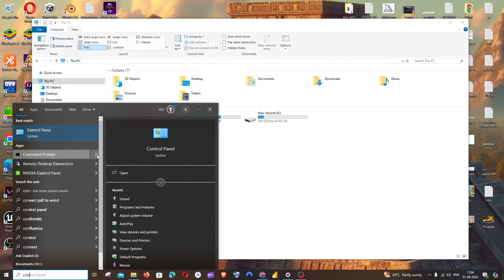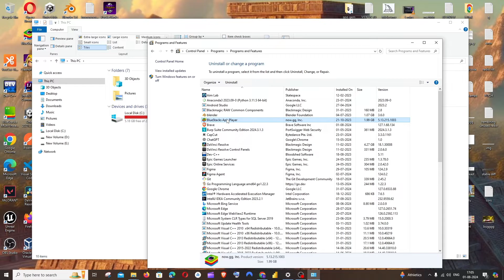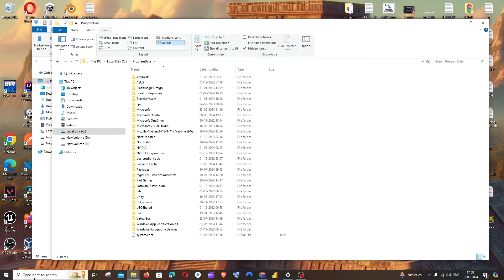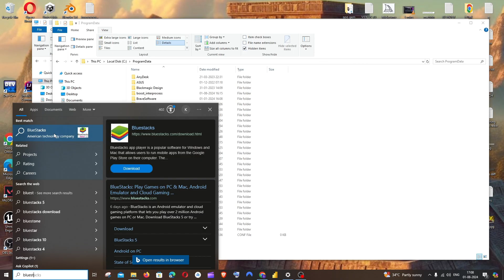How to Completely Uninstall Bluestacks 5 From PC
In this tutorial we will see how to uninstall bluestacks 5 from windows 10 and 11 pc